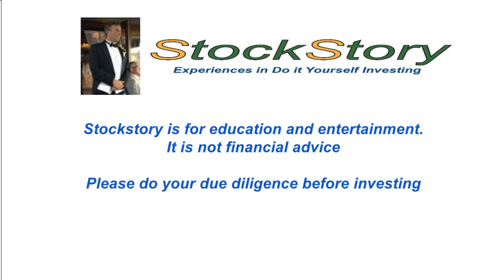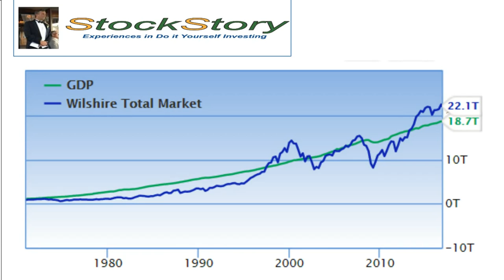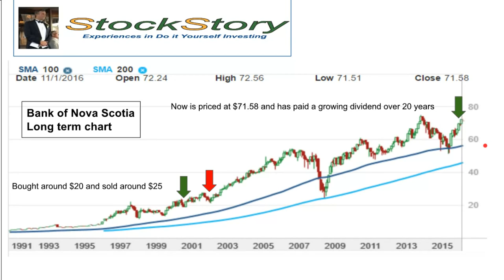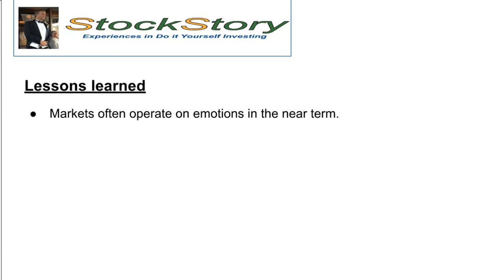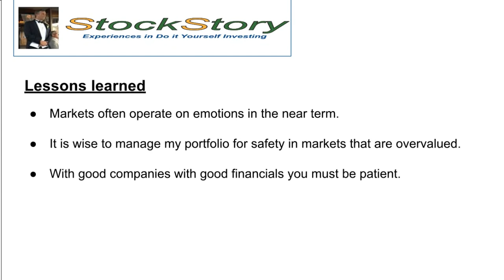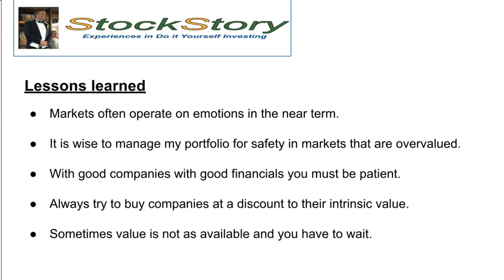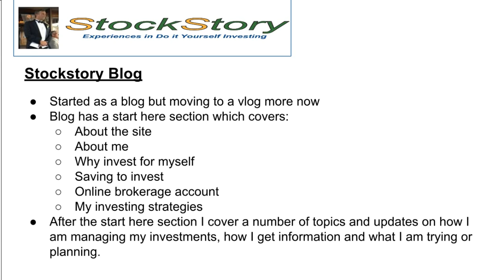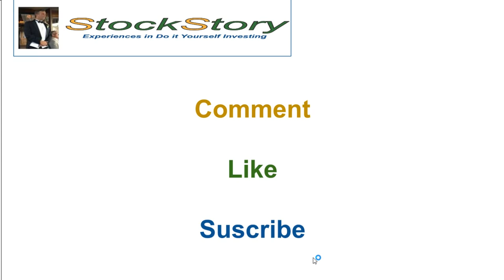Welcome, DIY Investing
Welcome to Stockstory.ca and our youtube channel. Stockstory is a history and diary of my journey in do it yourself value investing.  Learn from my successes and challenges. Great for people who are beginners wanting to invest for themselves.